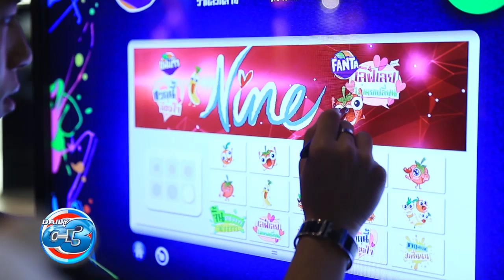DailyC3 | สร้างงานศิลปะสุดว้าว ผ่านโลกเสมือนจริง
มาติดตามการนำเทคโนโลยีมาช่วยสร้างงานศิลปะ ผ่านโลกเสมือนจริงได้อย่างน่าสนใจ